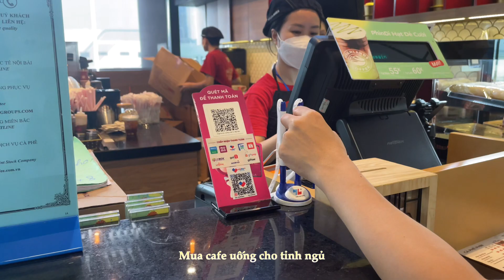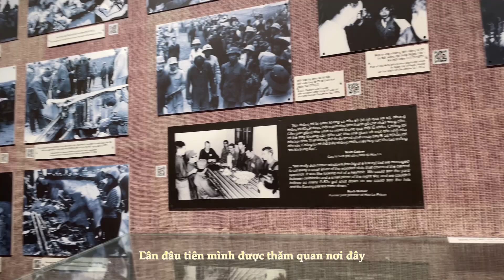travel vlog | lần đầu tiên đi Sài Gòn & Vũng Tàu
💛Timeline💛

© Bản quyền thuộc về zuongfylm
© Copyright by zuongfylm ☞ Do not Reup